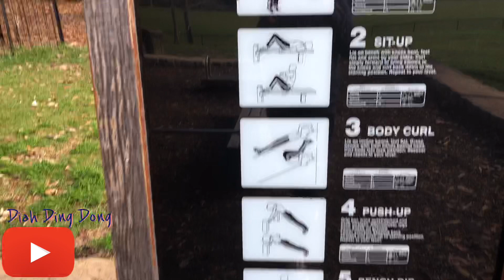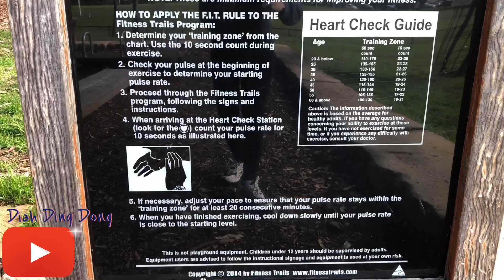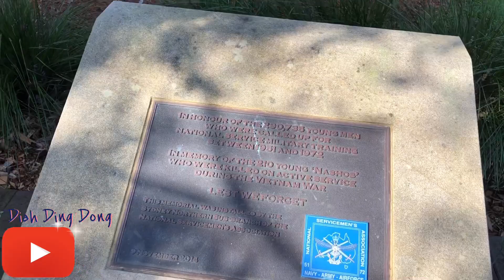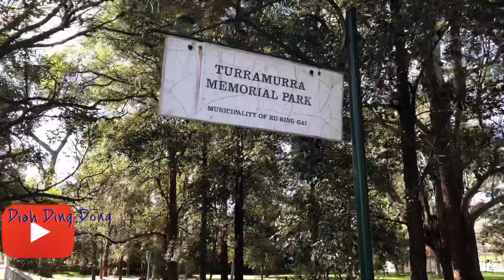Olahraga di Taman Australia I Turramurra Memorial Park